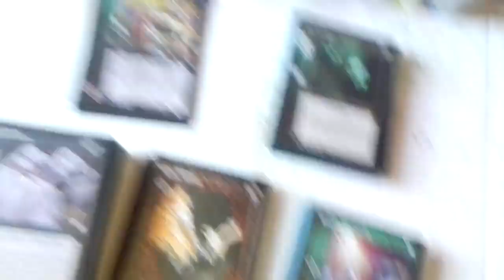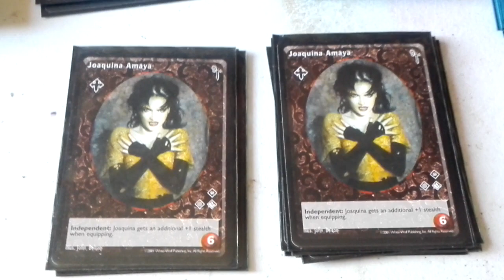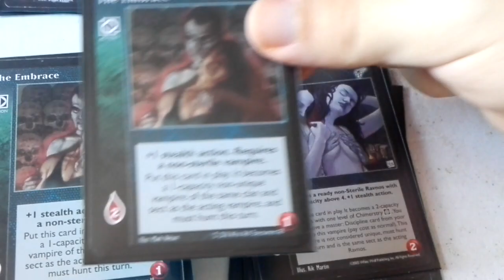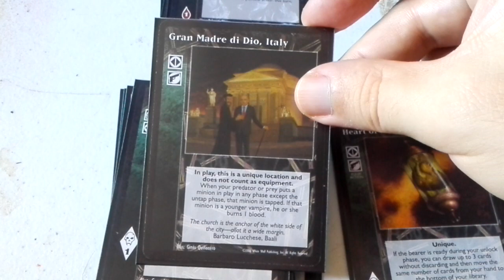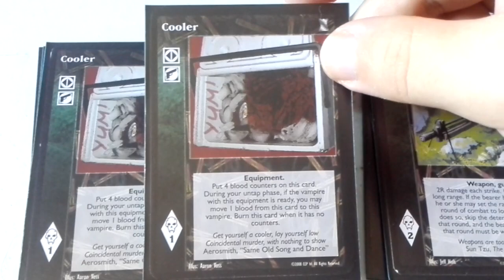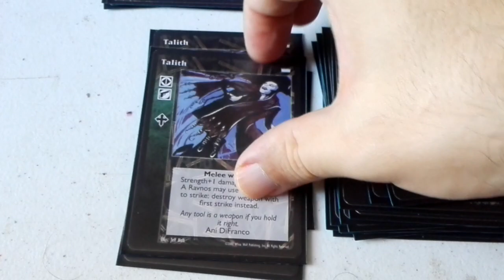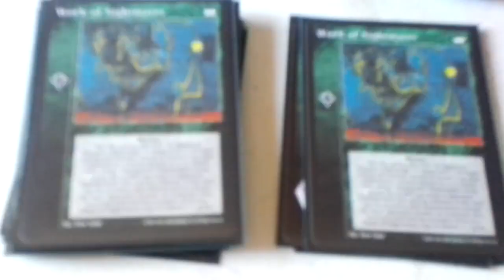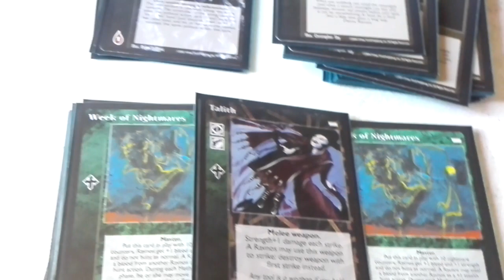VTES Mazo Ravnos de abrazos 1/2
CRIPTA (12)

2x Joaquina Amaya
3x Vaclav Petalengro
2x Khalil Ravana
3x Salbatore Bokkengro
1x Spleen Georgio Gutterpunk
1x Sasha Miklos

BIBLIOTECA (80)

MASTERS (22)

3x Ravnos Carnival
2x Week of Nightmares
2x Tribute to the Master
1x The Coven
1x Creepshow Casino
1x Direct Intervention
1x The Path of Paradox
1x Chimerstry
1x Park Hunting Ground
1x Information Highway
1x Fortune Teller Shop
1x Wider View
1x The Line
1x Dreams of the Sphinx
1x Perfeccionist
1x Gird Minions
1x Fear of Mekeht
1x Archon Investigation

ACCIONES (20)

15x The Embrace
4x Tummimos
1x Mass Reality

EQUIPO (16)

7x Talith
2x Treasured Samadji
2x Cooler
1x Sniper Rifle (Ivory Bow puede ser alternativa)
1x Incriminating Videotape
1x Gran Madre di Dio, Italy
1x Heart of Nizchetus
1x The Signet of King Saul

4x Fata Morgana
2x Mirror´s Visage
1x False Resonance

COMBO (14)

9x Occlusion
5x Mirror Image

REACCIONES (3)

3x Delaying Tactics